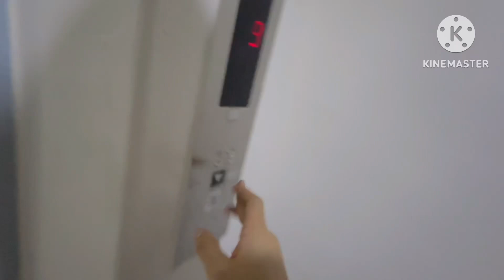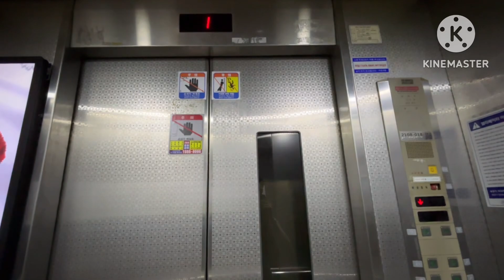경기도 시흥시 정왕동 시화주공5단지아파트 동양엘리베이터 리모델링 전 탑사기 (9층 구간)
기종: CV65
승강기번호: 2108-018
설치: 1998
속력: 60
상태: 6/10

현재는 2024년 6월 리모델링 되었습니다.

교체 공사 직전에 운 좋게 타봤는데요.
동양 CV65가 설치되어 있었고 주공아파트에서 볼 수 있는 특이한 초록 버튼이 들어갔습니다.

참고로 안내양 나오는 구간도 있고 고장난 곳도 있습니다.
이쪽은 고장난 라인이며 다음 영상에서는 초기형 안내양이 나오는 구간을 시승했으니 많은 시청 부탁드립니다.

승차감은 보통이었습니다.